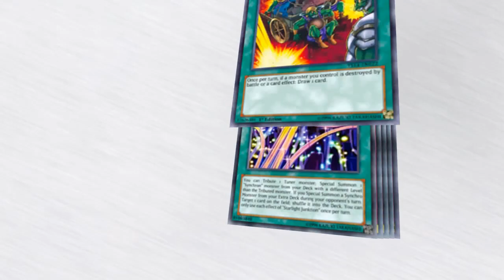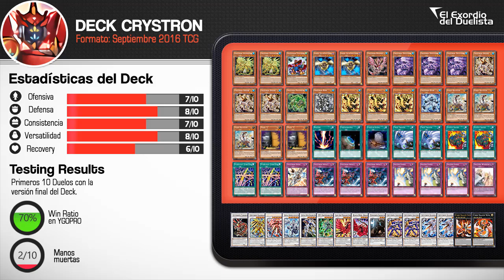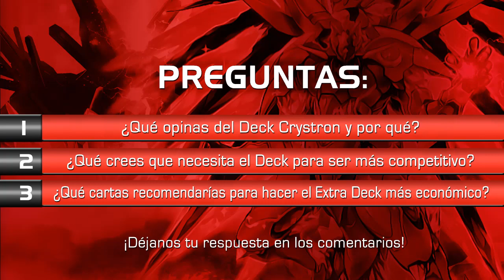Crystron Deck (February/ Febrero 2017) [Duels & Decklist] (Yu-Gi-Oh) Post Raging Tempest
Crystron (FEBRUARY/ Febrero 2017) [Duels & Decklist] Post Raging Tempest

MONSTERS (23)

Crystron Sulphafnir (2)
Quickdraw Synchron
Blackwing - Gofu the Vague Shadow (2)
Crystron Rosenix
Crystron Thystvern (3)
Crystron Smiger (3)
Scrap Recycler (3)
Crystron Rion
Crystron Prasiortle
Crystron Citree (3)
Maxx "C" (2)
Crystron Quan

SPELLS (9)

Raigeki
Terraforming
Foolish Burial
Twin Twister (2)
Supply Squad (2)
Starlight Junktion (2)

TRAPS (3)

Crystron Entry
Crystron Impact (3)
Solemn Strike (3)
Solemn Warning

Ultimaya Tzolkin
Crystron Quariongandrax
Crystron Phonenix
Trishula, Dragon of the Ice Barrier
Crystral Wing Synchro Dragon
PSY-Framelord Omega
Black Rose Moonlight Dragon
Black Rose Dragon
Powered Inzektron
Crystron Ametrix (2)
Crystron Quandax (2)
Cyber Dragon Nova
Cyber Dragon Infinity

¡Sígue a El Exordio del Duelista en Faceboook, Twitter, Google+ y no te olvides de visitar nuestro Blog!

Crystron DECK 2017
Crystron 2017 FEBRUARY
Crystron TCG Decklist
Crystron TCG Decklist 2017 Español
Crystron Deck TCG Receta 2016
Crystron TCG 2017 Español
Crystron FEBRUARY TCG
Crystron TCG
Crystron FEBRUARY 2017
Crystron DECK 2017
Crystron DECK FEBRUARY
Crystron Deck Profile 2017
DeckCrystron Profile 2017
CompetitivoCrystron 2017 Deck
Crystron Deck 2017 Deck Profile
Crystron Deck Competitivo 2017 Deck Profile
Crystron Español 2016 Deck Profile
Crystron Ygopro
Crystron Devpro

This video was create to teach how to Use the Deck "Crystron" of the Yugioh Trading Card Game, so it's an educational video even if the video is in the Video Games category.